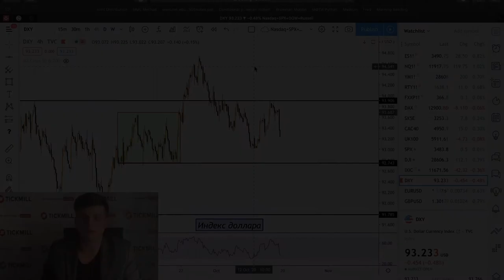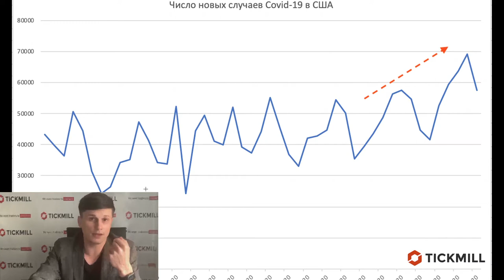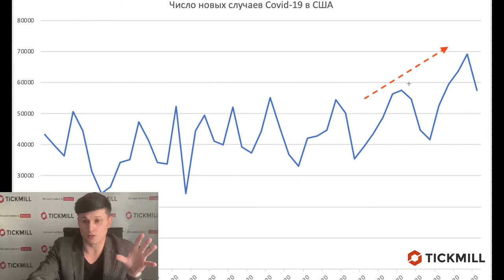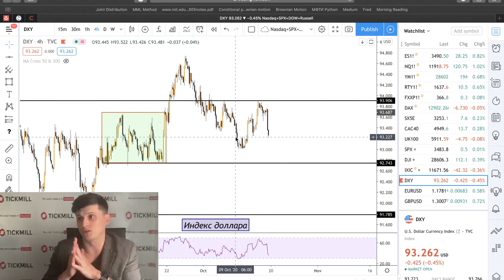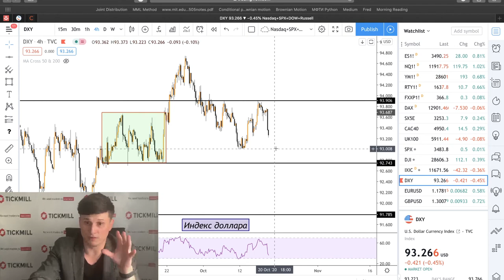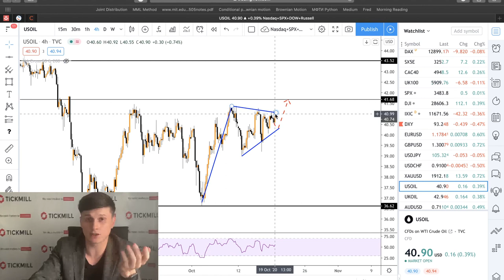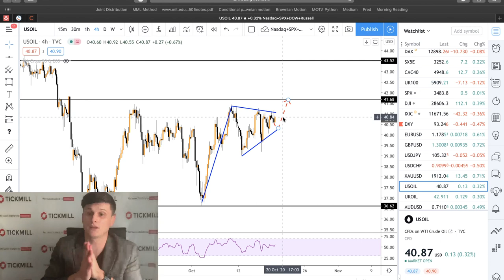📉 Тикмилл Аналитика | Последний шанс Трампа сократить отставание